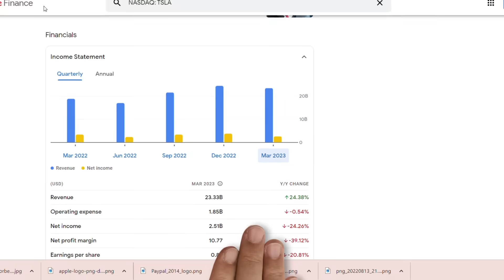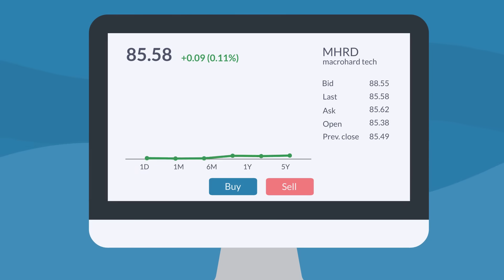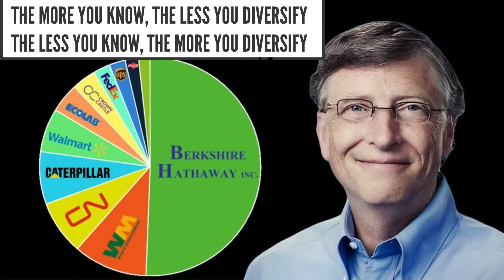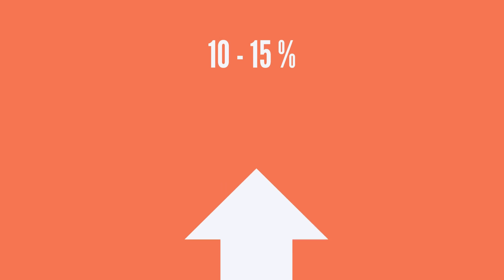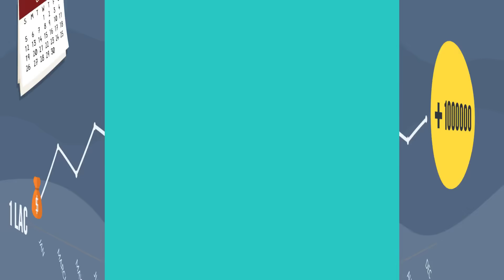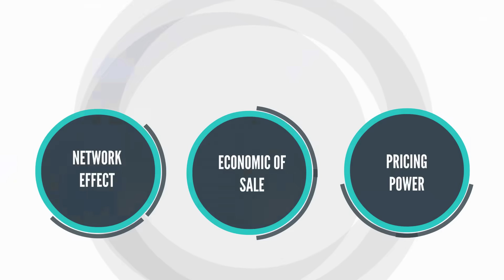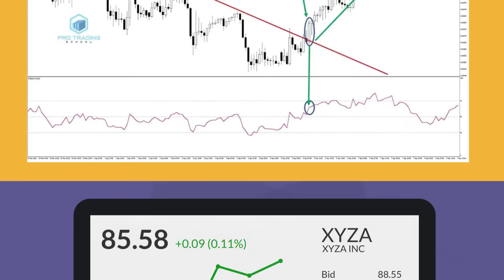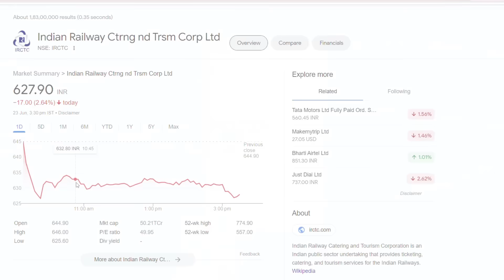👍💸SHARE MARKET-ல இவ்ளோ லாபமா? Best Investment Options to Grow Your MONEY ? 💰💰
How Rich People Invest Their Money To Become More Rich | பணக்காரருக்கு மட்டுமே தெரிந்த நுட்பம்

Open FREE Account to buy Stocks
Many people wonder how to become rich quickly. They want to know the fastest way to build wealth and achieve financial freedom in India. Some believe there are secrets to getting rich fast, and if you learn them, you can put yourself on the right path to wealth and financial independence.

Business owners and entrepreneurs have a good chance to become wealthy, but we're not talking about schemes promising quick riches. Most self-made millionaires have built their wealth by starting a business or investing in successful companies through the stock market.

When you own a business, you have control over how much wealth you create for yourself. If we look at the portfolios of wealthy individuals like Warren Buffett, Charlie Munger, Rakesh Jhunjhunwala, Jeff Bezos, Elon Musk, and others, one thing stands out—they concentrate their investments in a few stocks that generate the highest returns.

So, in this video, we discuss the golden rule of wealth creation, which is the fastest way to become rich. It involves having a concentrated portfolio instead of a diversified one. When you buy shares (stocks) in the stock market, you own a small part of the company. If you believe a stock will provide good returns in the future, it makes more sense to invest more money in that stock to earn the highest return in your portfolio, rather than spreading your money across many different stocks.

We'll cover more details about portfolios, diversification, compounding, and wealth creation in future videos.
Video Editors required/ Freshers with Deep Interest and Laptop also welcome
(Vyond) or Premier Pro